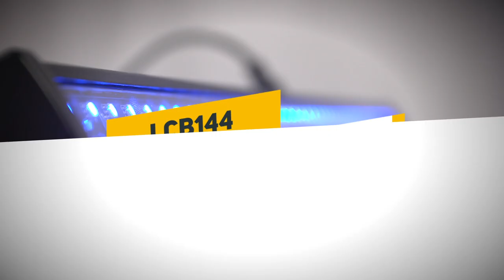BeamZ LCB144 LED Colour Bar 150.563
BeamZ LCB144 LED Colour Bar

The LCB144 is a LED bar with 144 pieces SMD RGB LEDs. The LEDs are divided in 8 separately controllable sections. With each section having its own RGB colour setting in DMX mode. While using the fixture in stand-alone mode there are 3 pre-programmed shows that you can run automatically or sound activated, pick from the 16 pre-programmed automatic programs or create your own mixture of colours in RGB mode. The extra IEC output enables you to simply link the power of multiple units together into a single socket.
144x SMD RGB LEDs
3, 5, 6, 12, 24 or 48 DMX channels
8 Sections controllable
DMX and Stand-alone mode
Master/slave function